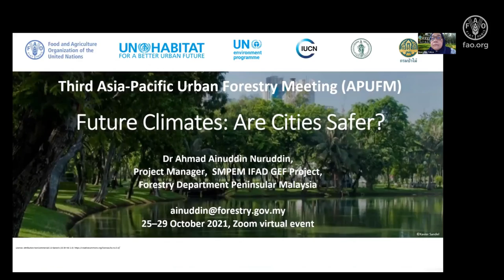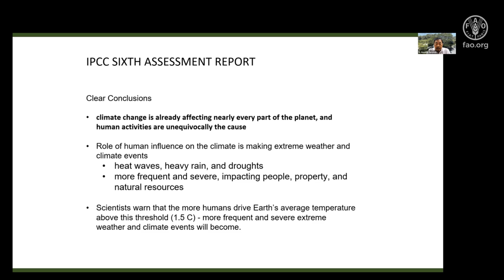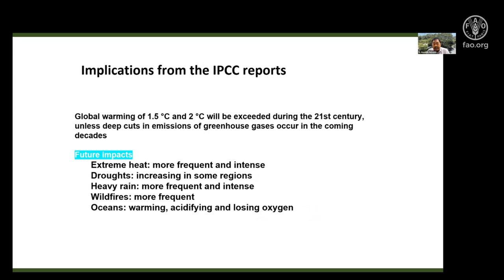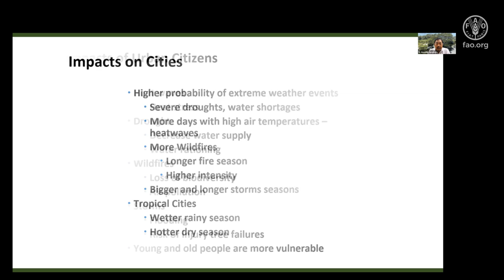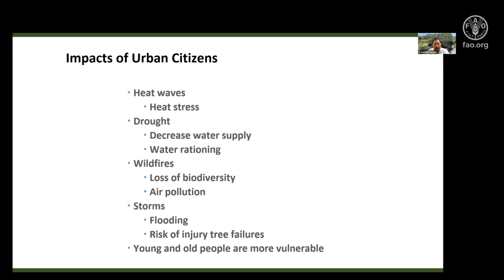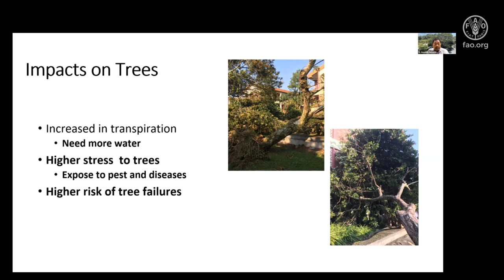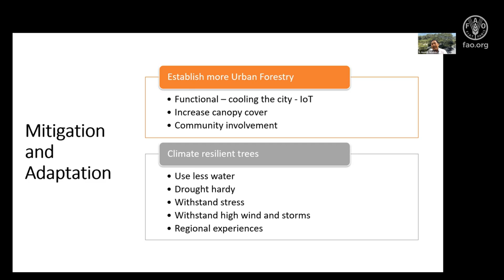Future Climate: Are Cities Safer?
Ahmad Ainuddin Nuruddin, Institute of Tropical Forestry and Forest Product